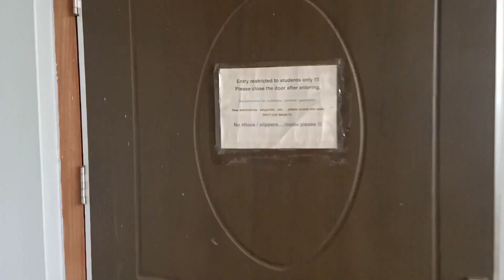Monday Routine before Office.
Music creates Time! Learning & playing Drums builds confidence.Music increases IQ &enhance immune system.Playing music boost our memory,regulates our mood, discipline us, reduces stress &gives us relaxation and happiness.